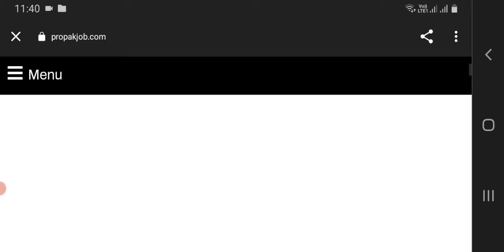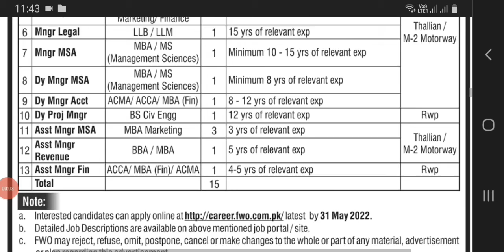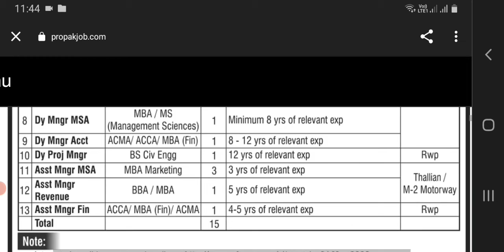Pak army frontier works organization-Fwo latest government jobs 2022-Pak army jobs 2022-Pak army job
Pak army frontier works organization jobs 2022 31 may last date online apply
Keys 👇